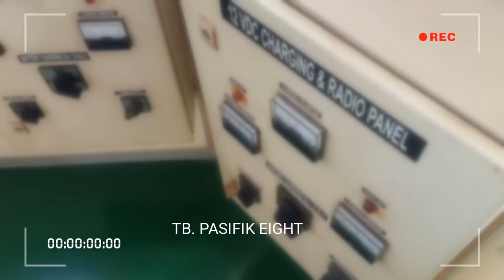Bridge Tug Boat Pasifik Eight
Anjungan Kapal Tug Boat Pacific Eight